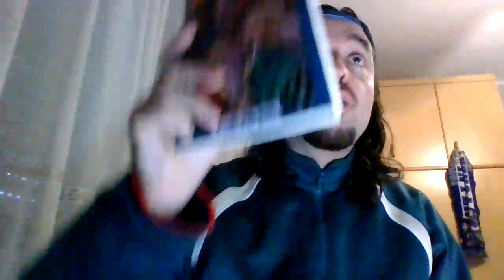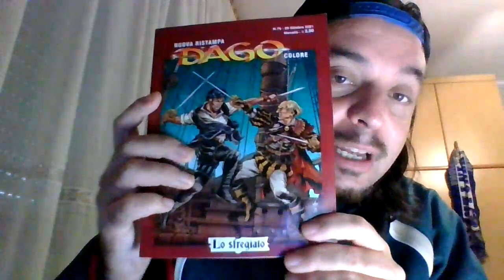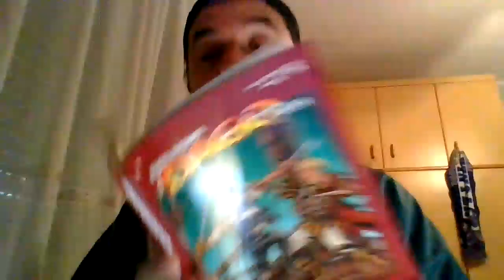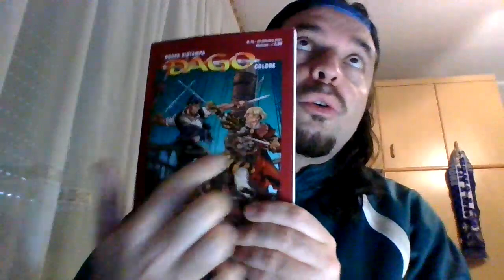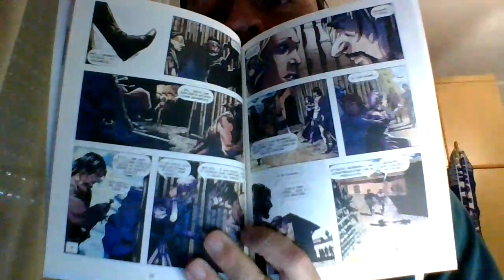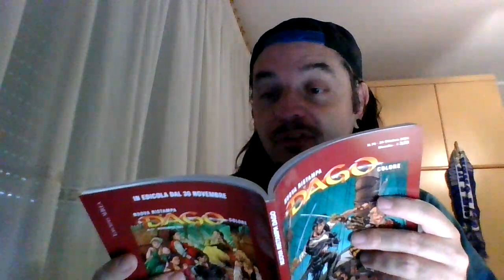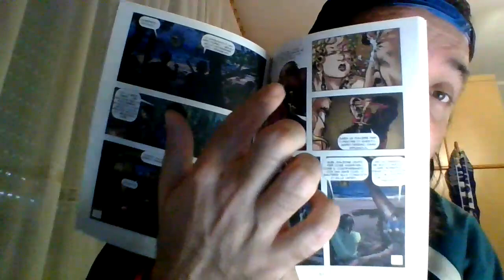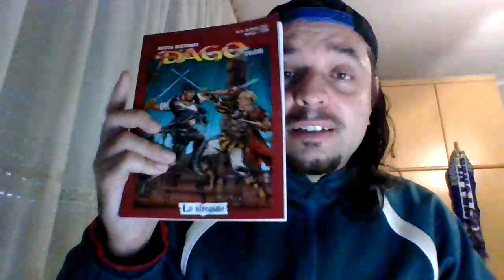DAGO NUOVA RISTAMPA #76 - LO SFREGIATO - * Review *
Curiosità, dettagli e la mia personale opinione sul n. 76 di Dago Nuova Ristampa "Lo Sfregiato".